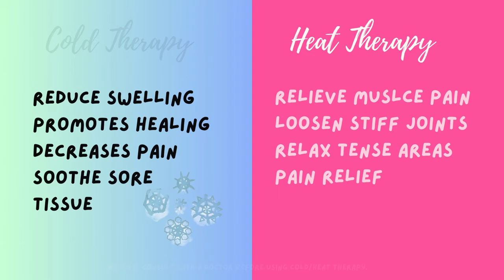SHOCKING Mistakes You're Making as a Beginner Setter!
Huge thank you to Bob & Brad! Please check out their product here!
Q2 Pro Mini Massage Gun

Calling all volleyball setters! If you are still trying to tip the ball over the net from the side you're making a huge mistake! In this video we're going to review some setter contingency methods to help you make an aggressive volleyball attack and score the point.

△ NEW KOKO VOLLEY MERCH!

00:00 Introduction
00:49 Sponsorship
02:45 Setter Contingency Methods